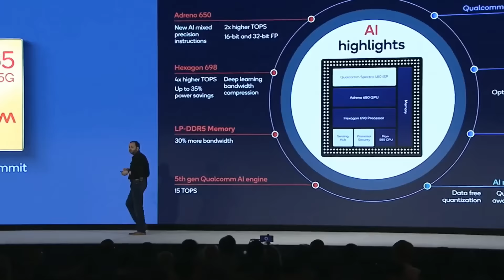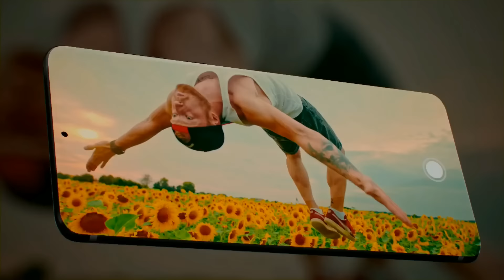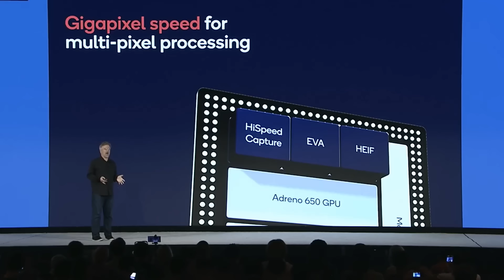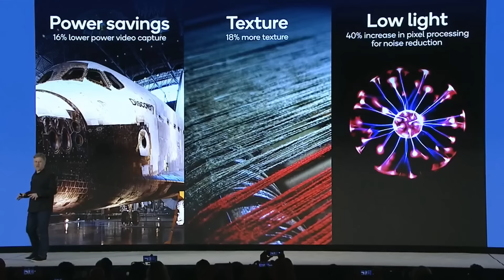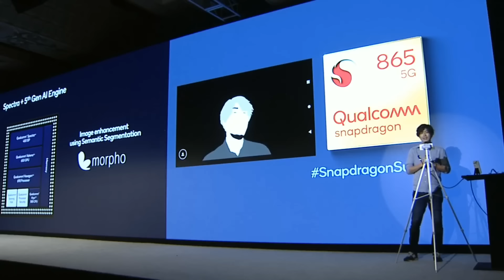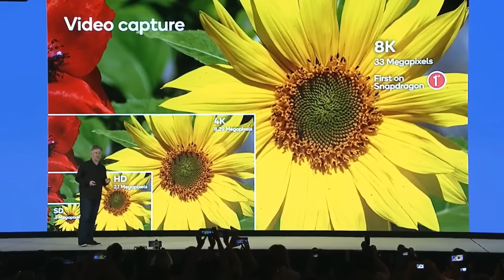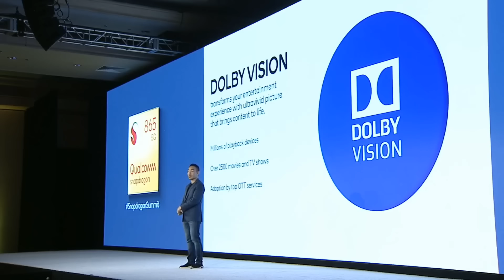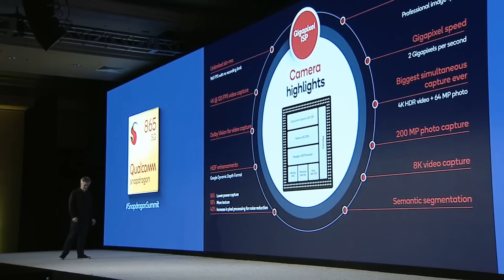Snapdragon 865 camera features